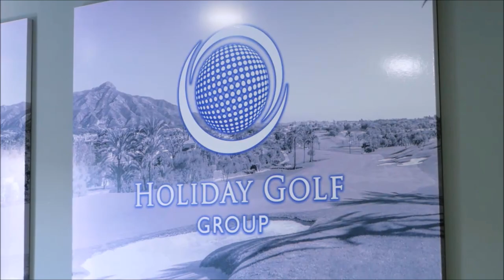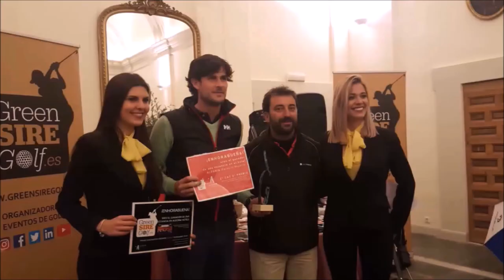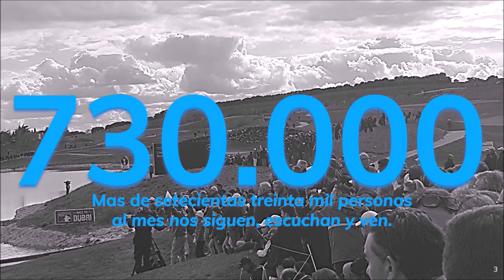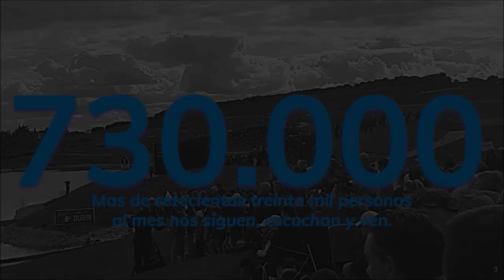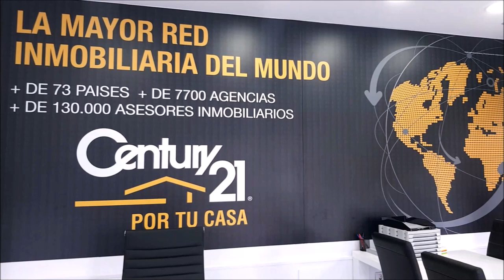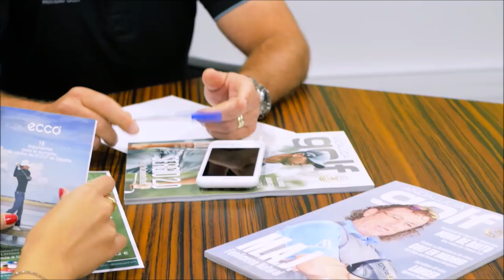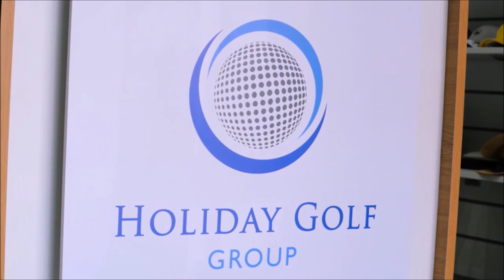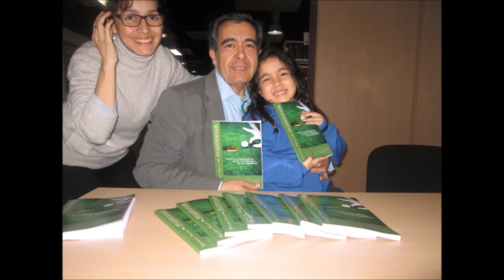N 85 TOMANDO EL APERITIVO EN EL DUBLIN HOUSE CON GUILLERMO DE IGNACIO JUNTO A MARIANO PUERTA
Programa 85 TOMANDO EL APERITIVO CON  GUILLERMO DE IGNACIO, CATEDRATICO EMERITO UNIVERSIDAD POLITECNICA DE MADRID, ENTRENADOR NACIONAL DE BALONCESTO  DESDE EL DUBLIN GUADA  junto a Mariano Puerta Director de COaching Golf Radio y TV . Un programa de  @CoachPuerta
550.000 personas, al mes, interesadas en el golf, el turismo, la gastronomía, deportes….
3 programas semanales, más de 500 en 3 años.